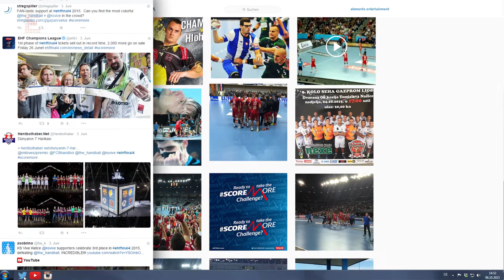BEA Production Award 2016 Gewinnervideo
Elements Entertainment gewinnt den BEA Production Award 2016 für die Inszenierung und Produktion der Opening Shows zum 2015 VELUX EHF FINAL4 in der Lanxess Arena in Köln.

Der BEA Production Award zeichnet als Sonderkategorie die technische oder szenografische Realisierung eines erlebnisorientierten Projektes wie Marketingevents, Brandlands, Expo-Pavillons, Showproduktionen für Bühnen- und Studios oder Tourneen nach Effizienz-, Wirkungs- und Innovationskriterien aus.

Mitbewerber in diesem Jahr waren unter vielen anderen:
Eurovision Song Contest – Entertainment Technology
30th Anniversary of the Air Jordan – satis&fy AG
Infinite Inspiration – Oliver Schrott Kommunikation GmbH